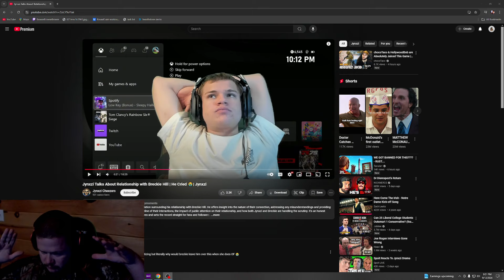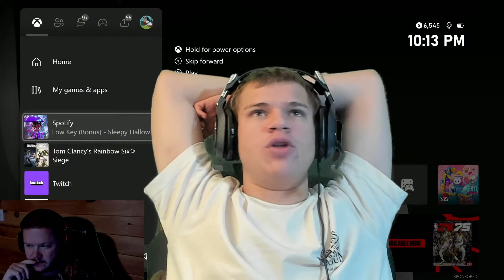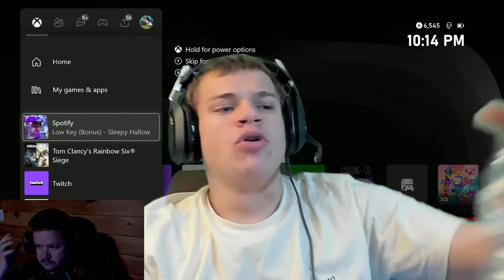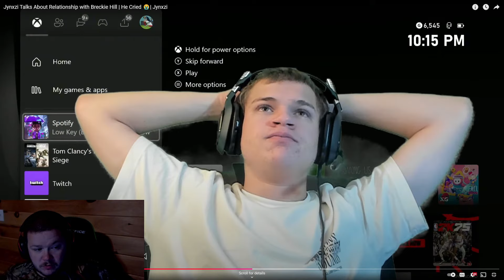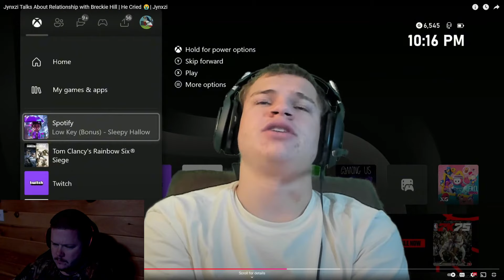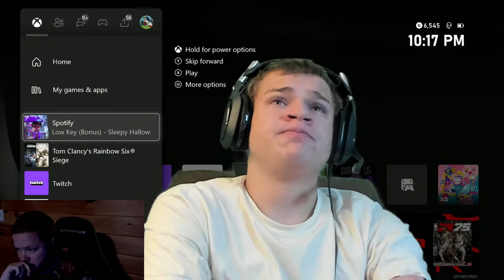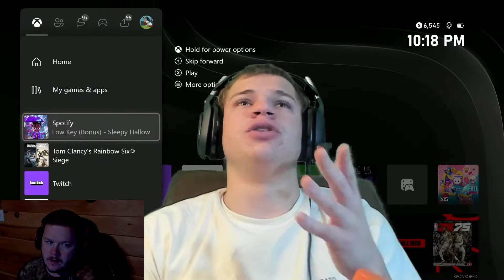The Jynxzi and Breckie Hill Breakup Is Crazy